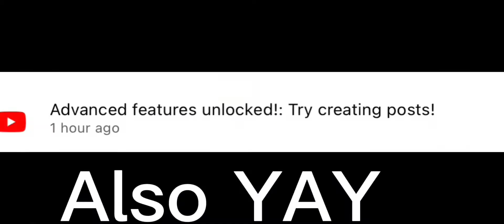Blueberry hit puberty | read pinned comment